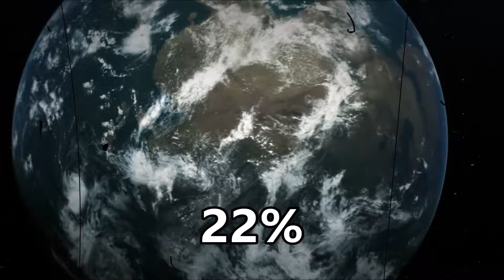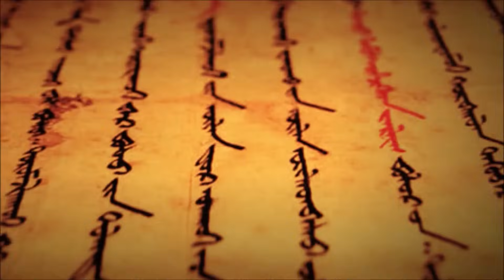Episode 1 - पूरी कहानी चंगेज़ खान की जिसने पृथ्वी के 22% हिस्सों को जीत लिया |Genghis Khan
दोस्तों, आपकी डिमांड पर मै चंगेज़ खान पर ३ एपिसोड्स का वीडियो लेकर आया हूँ, प्लीज तीनो एपिसोड्स को देखो और लाइक कर दो और कमेंट करके ज़रूर बताओ की मेरी कोशिश कैसी रही.

दोस्तों...कुछ ज़रूरी बातें:
1- अलाउद्दीन खिलजी का जन्म सन 1250 में हुआ था. गेंगहिस खान की मृत्यु 1227 में हो चुकी थी. तो इसका मतलब ये है की गेंगहिस खान और अलाउद्दीन खिलजी में कभी कोई युद्ध हो ही नहीं sakta था.
2 - भारत में मुग़ल सल्तनत की बुनियाद बाबर ने रखी थी और वो गेंगहिस खान का ही वंशज था. आप अगर गेंगहिस खान के वंशजों के बारें में ज़्यादा जानकारी चाहते हैं तो इस लिंक पे जाएं.

3- गेंगहिस खान के नाम में "खान" शब्द सही है या "खां" शब्द सही है, इसपर मै ज़्यादा नहीं जानता लेकिन इंटरनेट पर आपको  "गेंगहिस खान" ही मिलेगा.

ये कहानी है दुनिया के सबसे क्रूर और आतंकी शासक चंगेज़ खान की जो अपनी ज़िन्दगी में कोई भी युद्ध नहीं हारा. अगर इतिहास के सबसे बर्बर और निर्दयी शासकों का ज़िक्र होगा तो चंगेज़ खान का नाम सबसे ऊपर आएगा.

Video Credits:
BBC Documentary Video
Other Creative common video clips

Image Credits
David Prasad - IMGP2032-warrior-Ghengis-Khan?

Peacekeeping exercise kicks off in MongoliaBy Sgt. G.S. Thomas | | August 8, 2007
070801-m-1848t-046.jpgPhoto By: Sgt. G.S. Thomas

File:Decorated tent near lake Qinghai (1).jpg
Author - Popolon

Genghis Khan or Temüjin Borjigin(also transliterated as Chinggis Khaan) c. 1162 – August 18, 1227) was the founder and first Great Khan of the Mongol Empire, which became the largest contiguous empire in history after his death. He came to power by uniting many of the nomadic tribes of Northeast Asia. After founding the Empire and being proclaimed "Genghis Khan", he launched the Mongol invasions that conquered most of Eurasia. Campaigns initiated in his lifetime include those against the Qara Khitai, Caucasus, and Khwarazmian, Western Xia and Jin dynasties. These campaigns were often accompanied by large-scale massacres of the civilian populations – especially in the Khwarazmian and Western Xia controlled lands. By the end of his life, the Mongol Empire occupied a substantial portion of Central Asia and China.
Before Genghis Khan died he assigned Ögedei Khan as his successor. Later his grandsons split his empire into khanates. Genghis Khan died in 1227 after defeating the Western Xia. He was buried in an unmarked grave somewhere in Mongolia.